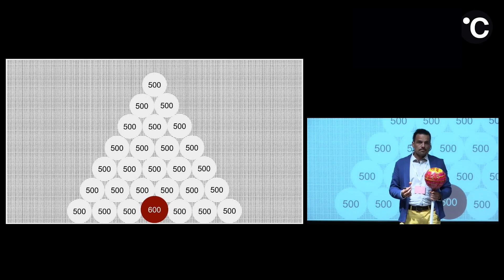Dr. Chopf präsentiert die "Wie wenig ist genug Tour" (Pitch Night @climanow7706 Spotlight 2022)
Dr. Chopf stellt seine "Wie wenig ist genug Tour" am 6. Oktober 2022 an der Pitch Night des Clima Now Spotlight 2022 vor.

Mit dieser Präsentation gewinnt er den Preis der Jury und den Publikumspreis. Mehr Infos zu Clima Now

Herzlichen Dank @climanow7706 und allen UnterstützerInnen für das Vertrauen in meine Arbeit und die Begleitung auf dieser Reise.

Dr. Chopf aka Michael Schoch

Wie wenig ist genug Tour

Diesen Sommer bin ich 100 Tage unterwegs mit Fahrrad und Gitarre auf der Suche nach Geschichten vom einfachen Leben.
Mich interessieren Menschen, die ihr Glück fernab von Konsum, Besitz, Überstunden und Selfies gefunden haben. Mit Musik und viel Zeit für die persönliche Begegnung suche ich den Dialog zur Frage:

Wie wenig ist genug?

In der künstlerischen Auseinandersetzung mit dem Thema Suffizienz kreiere ich ein Bühnenprogramm und ein Buch, welche zum persönlichen Wandel inspirieren und einen konstruktiven Beitrag zur Klimakrise leisten.

Bitte kontaktiere mich für eine persönliche Begegnung, wenn du einen interessanten Menschen kennst oder Dr. Chopf zu deiner Veranstaltung oder zum Wohnzimmerkonzert einladen möchtest.

Was ist Suffizienz?

Suffizienz ist eine zentrale, günstige und für alle zugängliche Strategie gegen den Klimawandel. Suffizienz wird vielleicht am besten mit "Genügsamkeit" übersetzt. Der  @WWFSchweiz  beschreibt es so: "Suffizienz - Weniger Verschwendung und mehr Zufriedenheit". Die zentrale Frage lautet:

Was und wie viel brauchen wir für ein gutes Leben?

Häufig kannst du mit einen suffizienten Lebensstil Geld sparen, fühlst dich leichter und gewinnst oft wertvolle Zeit.
Und: Jeder noch so kleine Beitrag zählt, weil nur aus vielen Tropfen eine grosse Welle entstehen kann.

Was könntest du ab heute problemlos weglassen? Wo und wie wäre weniger sogar ein Gewinn für dich?

Dr. Chopf
Wie viel ist genug? / Weniger ist mehr.

Die Videoaufnahmen wurden freundlicherweise zur Verfügung gestellt von Clima Now.